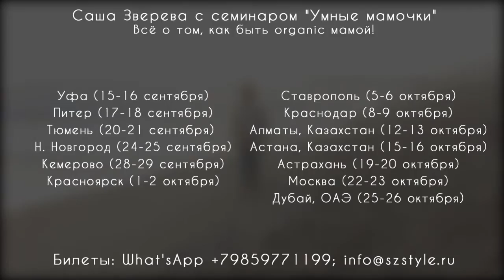Sasha Zvereva Periscope #36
Саша Зверева с семинаром
"Умные мамочки"

Всё о том, как быть organic мамой!

Уфа 15-16 сентября
Питер 17-18 сентября
Тюмень 20-21 сентября
Н. Новгород 24-25 сентября
Кемерово 28-29 сентября
Красноярск 1-2 октября
Ставрополь 5-6 октября
Краснодар 8-9 октября
Алматы, Казахстан 12-13 октября
Астана, Казахстан 15-16 октября
Астрахань 19-20 октября
Москва 22-23 октября
Дубай, ОАЭ 25-26 октября